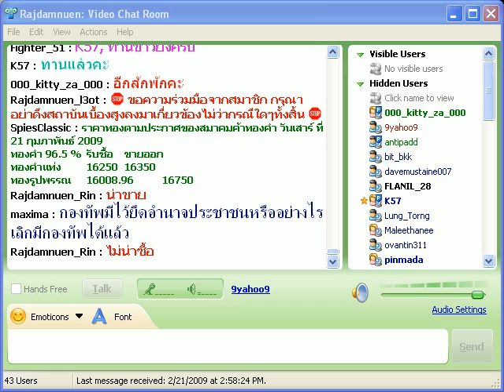rajdamnuen210209 09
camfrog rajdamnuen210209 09